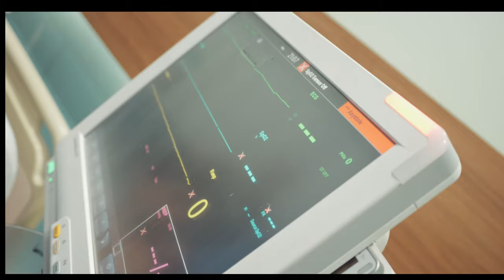Flatline (Trailer)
Flatline music video is premiering Friday 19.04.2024 at 7pm!

Cast & Credits
Nurse 1 - Chrissy @cee_laviee
Nurse 2 - Denise @ayw_london
Patient - Ash @ghostt_fface
Patient's Partner - Shan
Supportive Feature 1 - Kadmiel @kadmiel_music
Supportive Feature 2 - Kay-Boogy @the_koj

Inspired by Jesus
Written by Nehemiah ​⁠​⁠
Music Producer - DnA ​⁠​⁠
Studio Engineer @rorz_theproducer
Visuals - Chozn @dir.bychozn
Location - The Hospital Location

Trailer created by @Nehemiah_Studios